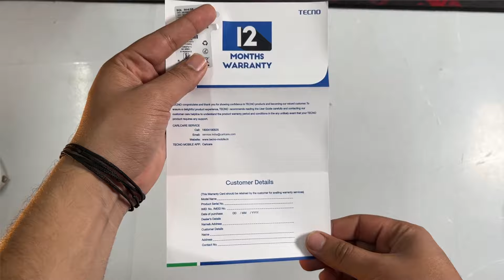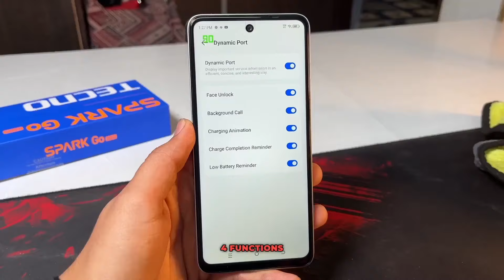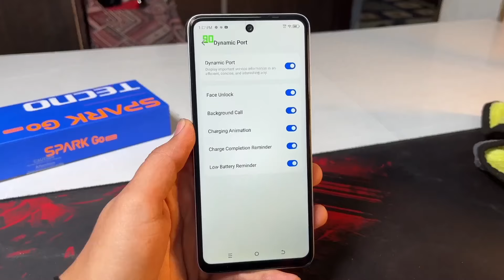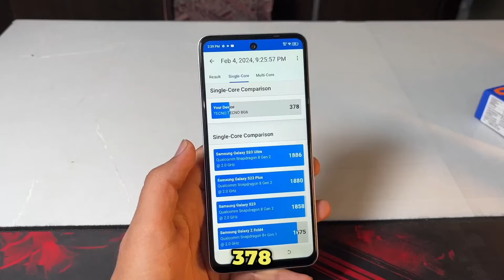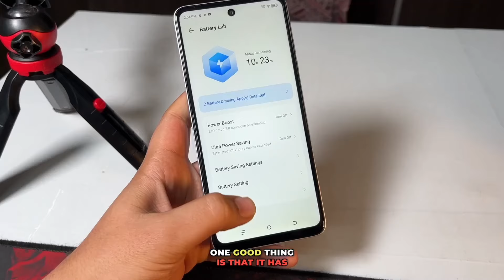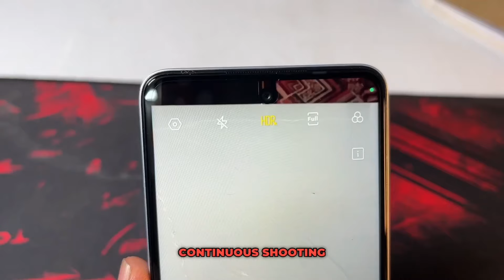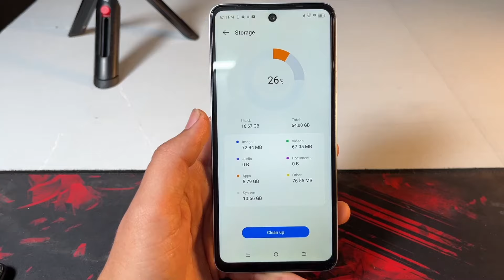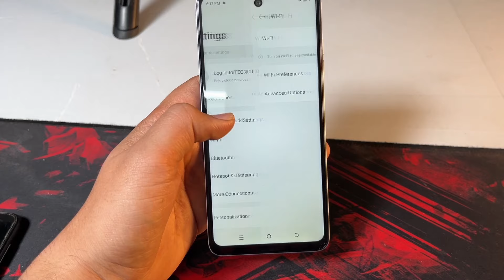TECNO Spark Go 2024 Unboxing & review 🔥| Best smartphone under 7000?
TECNO Spark Go 2024 Unboxing & Real life review 🔥| Best smartphone under 7000?

Technology has come a long way in just 4-5 years! Remember when an octa-core processor used to cost 13-15k? Now, you can get it in a smartphone under 7k! 📱💥

00:00 - intro
00:09 - unboxing
00:34 - Details
01:20 - Display
02:37 - speakers
02:55 - Ram & processor
03:44 - battery
04:33 - os & apps
05:16 - special features
05:26 - camera
06:43 - storage
06:49 - network & connectivity
07:20 - conclusion